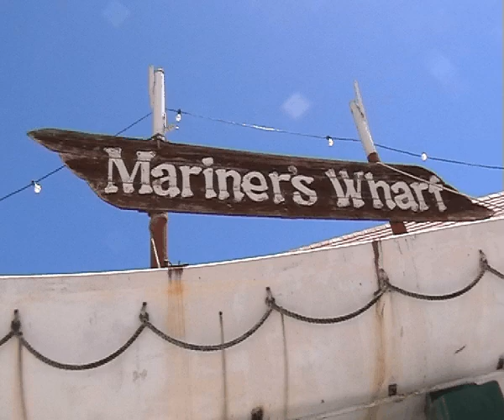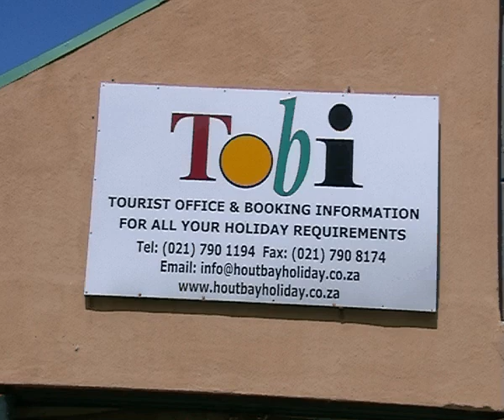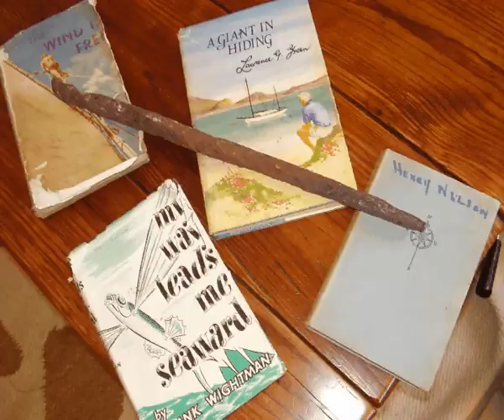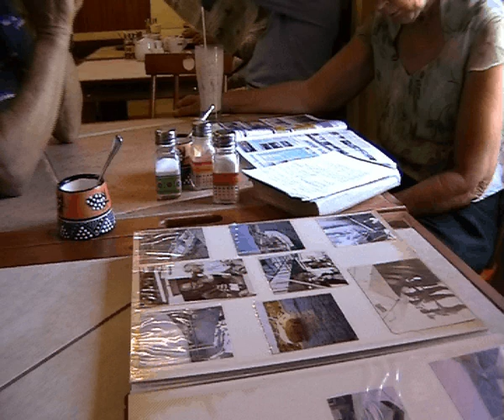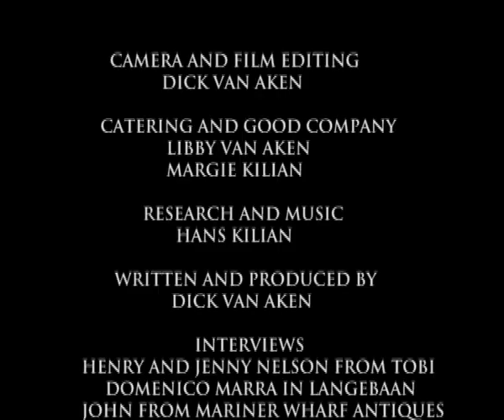WyloMovieV9AVI.avi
In search of Wylo. Frank Wightman's books. The wind is free and Wylo sails again. Search of seabird / seagoer design like Harry pidgeon Islander